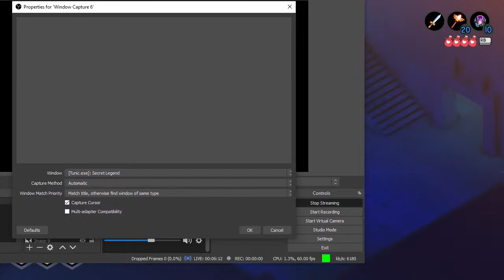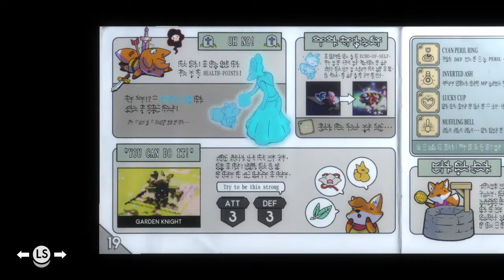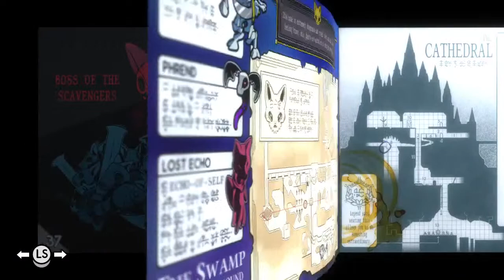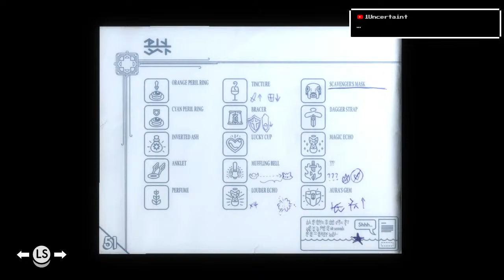Fox in Socks...I'm Running Out of Puns! - Let's Stream Tunic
Tunic is finally here!!!